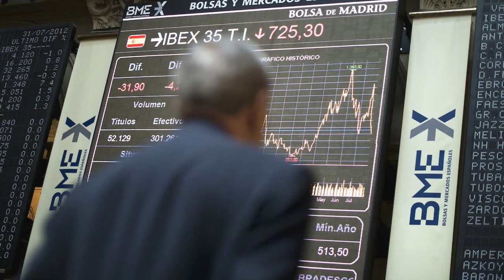Recitar un poema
Texto original de José Luis Perales (donde dice "Cantar una canción" lo he sustituido por "Recitar un poema" para adaptarlo a mi montaje).
Montaje y voz: Leo - Gran Canaria - 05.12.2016
Fotos: Internet